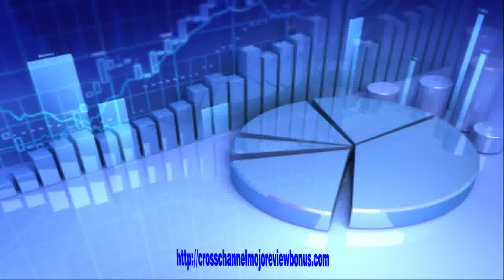network marketing opportunity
To learn more you should check my own web site